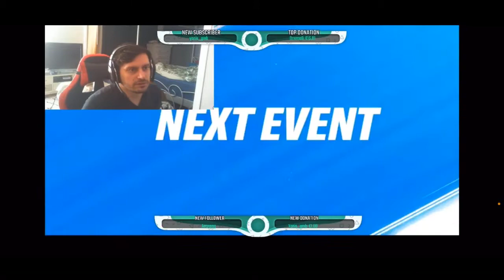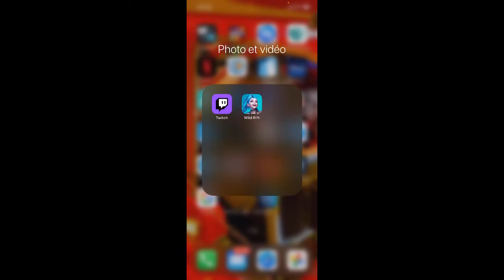WildRift PATCH 2.2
Patch 2.2 explication